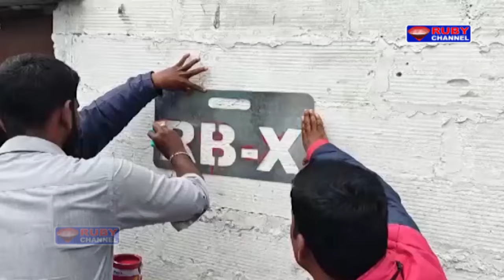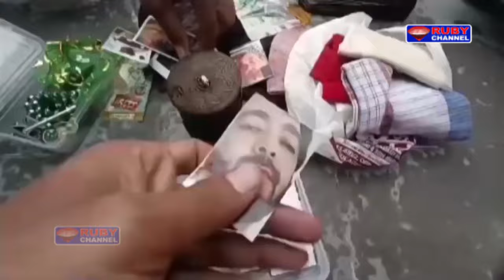Ruby News 26 September 2024 Ruby News Hyderabad News Telangana News